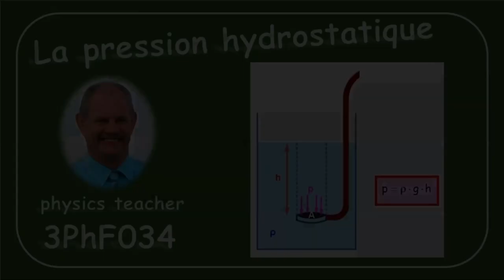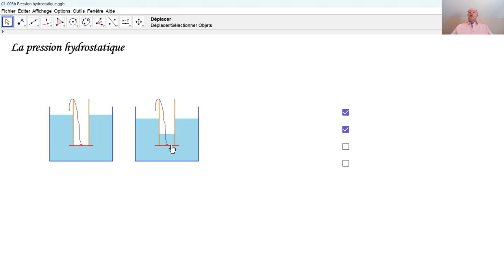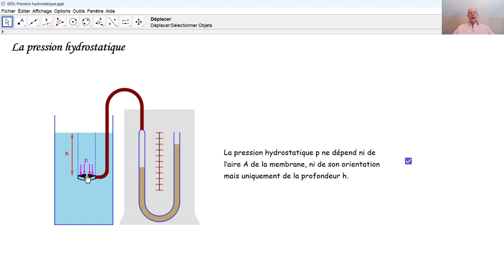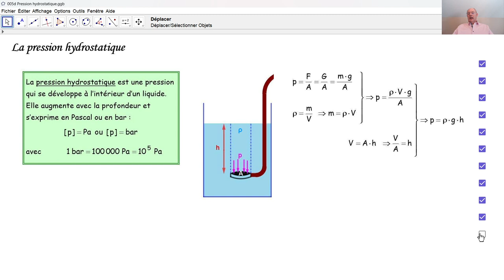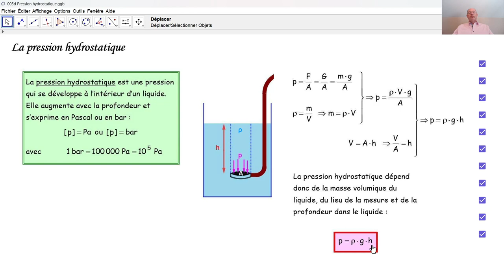Physique 3PhF034 La pression hydrostatique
Qu'appelle-t-on "pression hydrostatique" et comment calcule-t-on une telle pression? Nous démontrons de façon mathématique la formule de calcul de la pression hydrostatique.